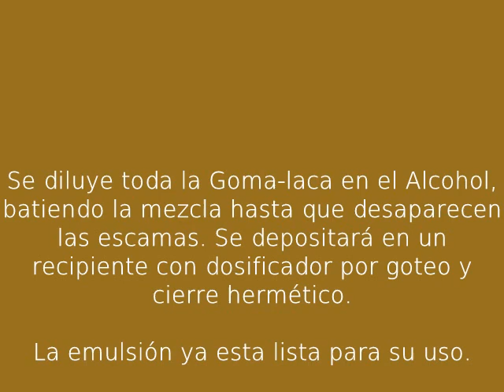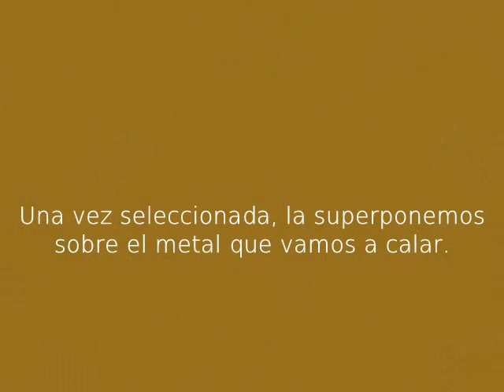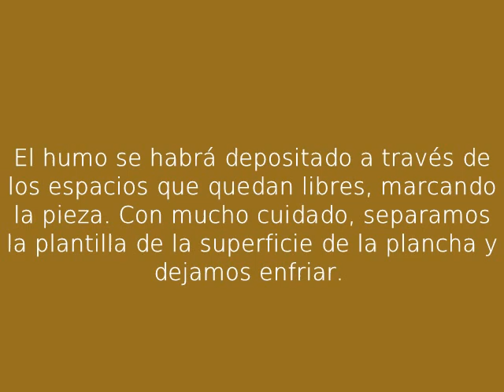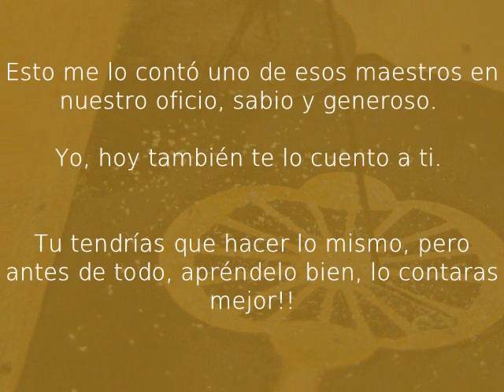Joyeria como marcar para hacer un calado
Joyeria aprender trucos y tecnicas